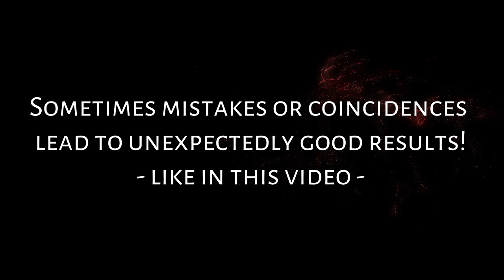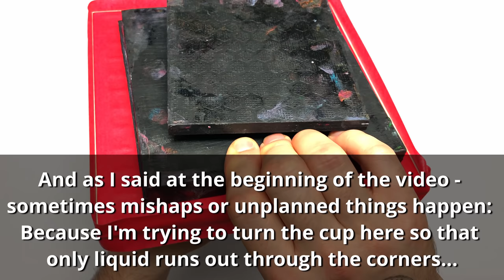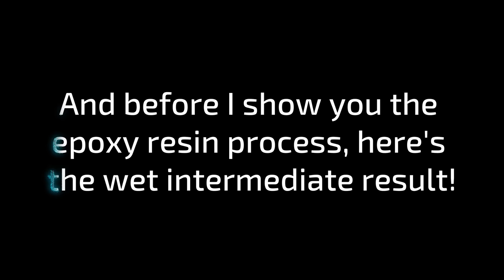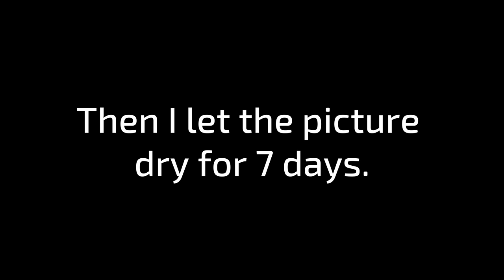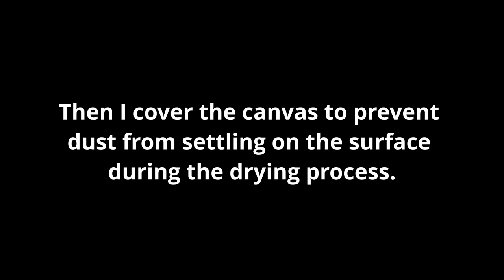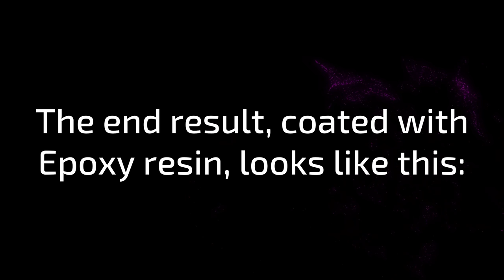Acrylic Pouring with Side cutter + Epoxy Resin-Silicone Hole Avoidance Trick | JFA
🎁🎁🎁 ▬ Exclusive benefits + Support this awesome channel 🎁🎁🎁▬▬▬
Become a JohnFranklinArt- Youtube or Petreon- MEMBER and receive exclusive benefits:

📣 Special thanks to my patron supporters:  Maria Saenz

Today I use Side cutter and plastic cup to create a chaotic result! And in the end I will coat everything with epoxy resin to create a glass-like surface and show you the “Epoxy Resin-Silicone Hole Avoidance Trick”.

🔴 plastic cup 200ml to cut with the side cutter
🔴 Silicone oil – I used this one - an alternative for people from the USA

🟢 something to cover: You can take a cardboard box or plastic box and place it directly over the epoxy-coated canvas so that air doesn't get through it. This will prevent dust particles from settling on the surface of the canvas while the epoxy resin dries.
I use a shelf for this, which I have equipped with removable foil walls. Here you can see how it looks for me

I am an artist, working primarily with acrylic paint and epoxy resin and my preference is abstract structures of any kind. Here on my channel, I would like to let you participate in my artistic creative process. I want to show you how I paint, what I use for techniques and materials.